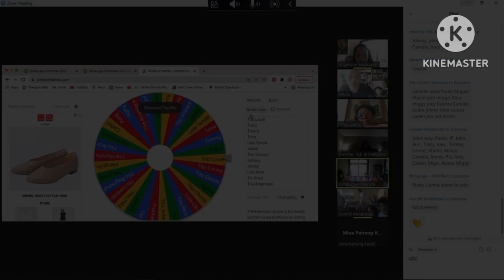It's been 2 years. Now what?